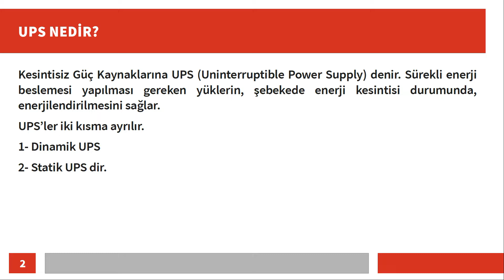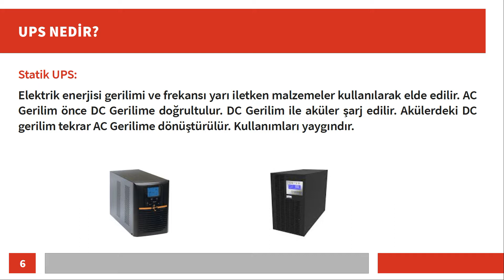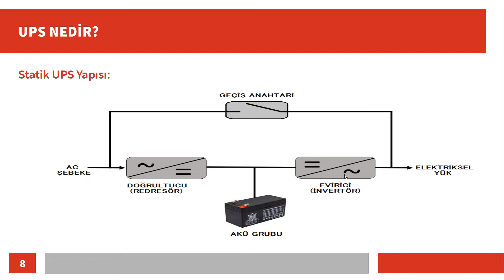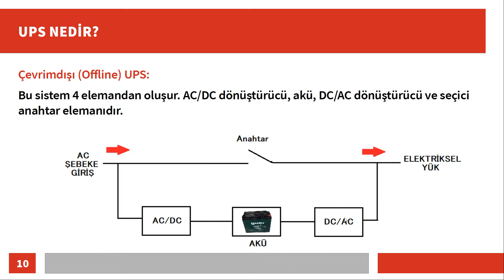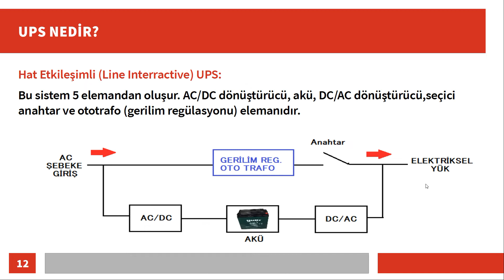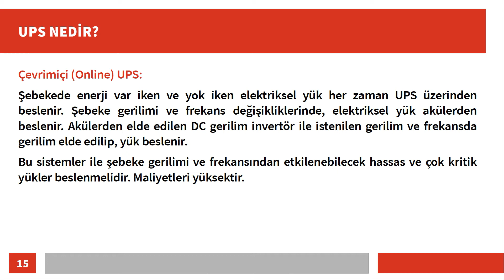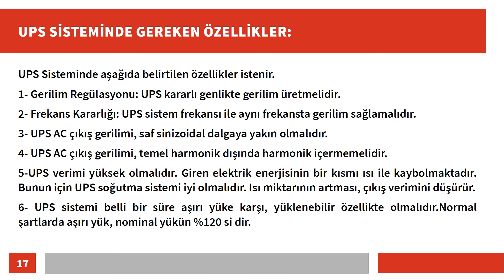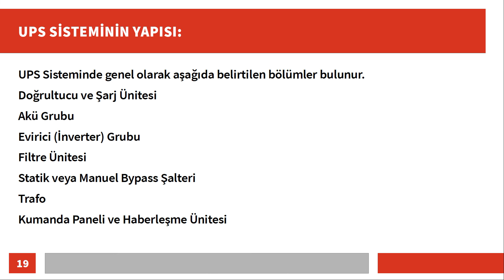UPS ve UPS Çeşitleri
Bu videoda;
UPS (Kesintisiz Güç Kaynağı) Nedir?
Dinamik UPS Nedir ve Yapısı Nasıldır?
Statik UPS Nedir ve Yapısı Nasıldır?
Statik UPS Çalışma Modları Nelerdir?
Çevrimdışı (Offline) UPS (Kesintisiz Güç Kaynağı) Nedir?
Hat Etkileşimli (Line Intractive) UPS (Kesintisiz Güç Kaynağı) Nedir?
Çevrimiçi (Online) UPS (Kesintisiz Güç Kaynağı) Nedir?
UPS (Kesintisiz Güç Kaynağı) bölümleri Nelerdir?
UPS (Kesintisiz Güç Kaynağı) Seçiminde Dikkat Edilmesi Gereken Özellikler Nelerdir?